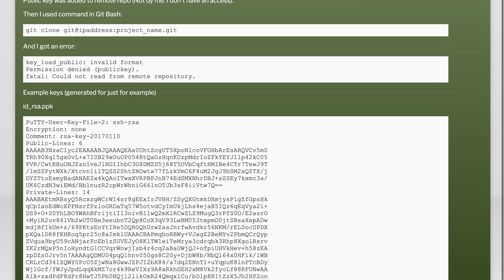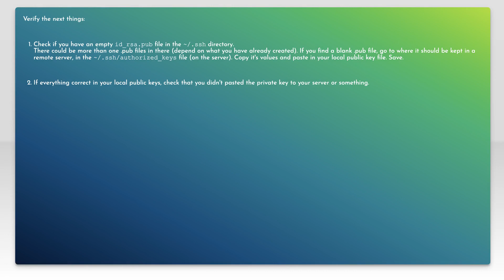Git clone. key_load_public: invalid format Permission denied (publickey)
git: Git clone. key_load_public: invalid format Permission denied (publickey)

Related to: git, ssh